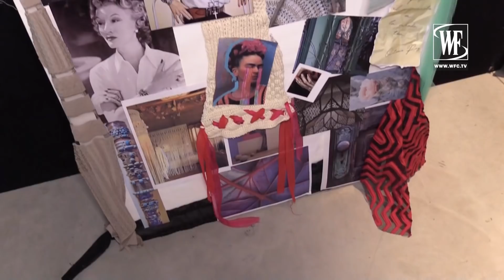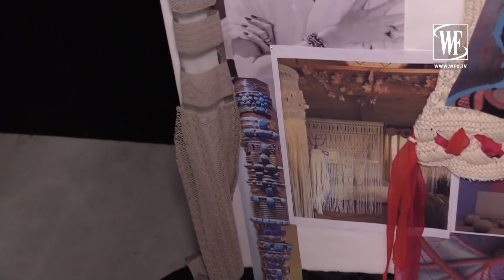Les Copains Весна/Лето 2018 Неделя Моды в Милане